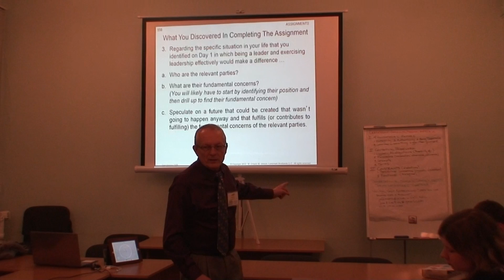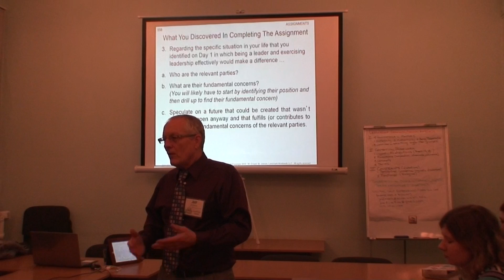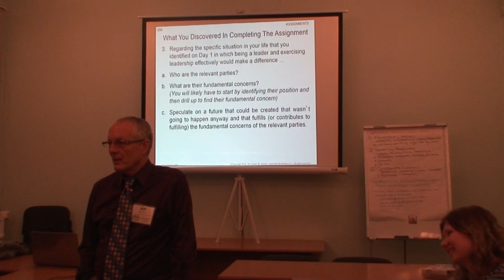NaUKMA Leadership Course Class 17 (Part 3 of 3) 19 Nov 2013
Discussion: Being up to something bigger creates what kind of life?